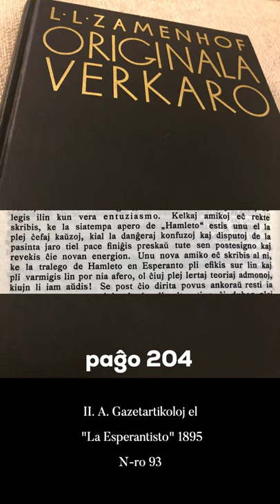Zamenhofa Medito 322 + Antaŭmedito 172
Ĉu iu Esperanta traduko de mondliteratura klasikaĵo influis vian percepton pri la lingvo?